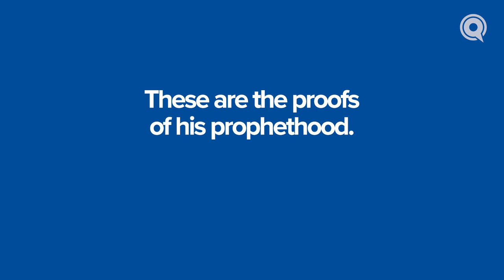Proofs of Prophethood with Sh. Mohammad Elshinawy | Teaser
If Muhammad ﷺ came to deliver his message to you, would you believe him?

The "Proofs of Prophethood" series with Sh. Mohammad Elshinawy returns with new episodes coming soon!